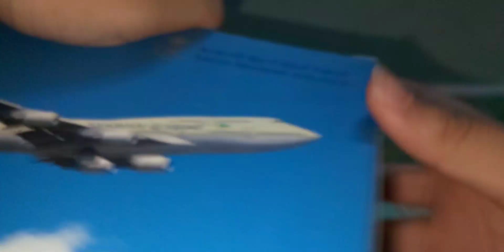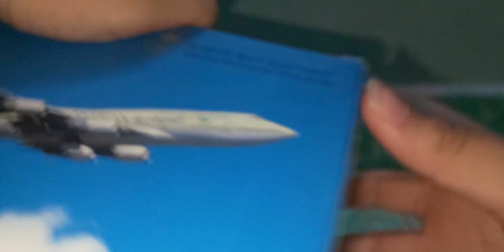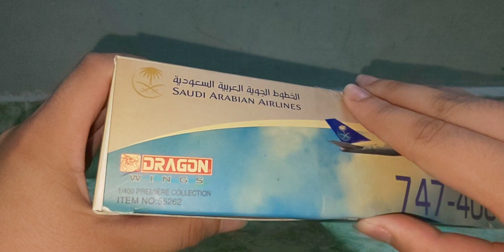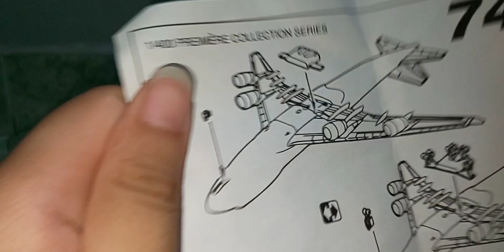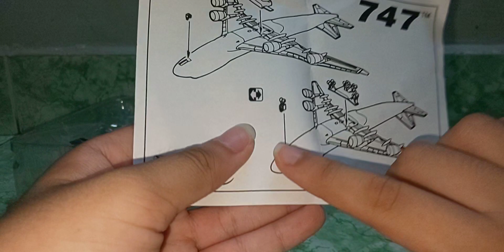Unbox mô hình máy bay B747-400 Saudi Arabian Dragon Wings phần 1